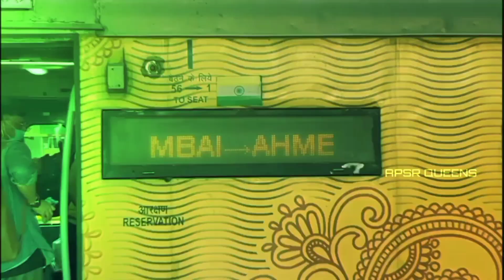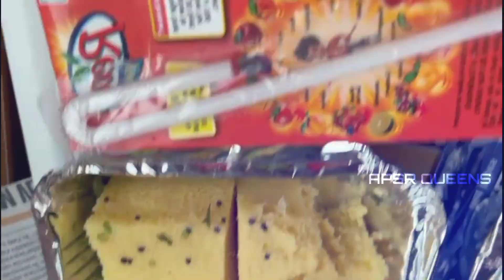தேஜாஸ் EXPRESS / அகமதாபாத் to சூரத் / இந்தியாவின் அதிவேக ரயில் / பிரம்மாண்டமான படைப்பில் ஒரு பயணம்🎉